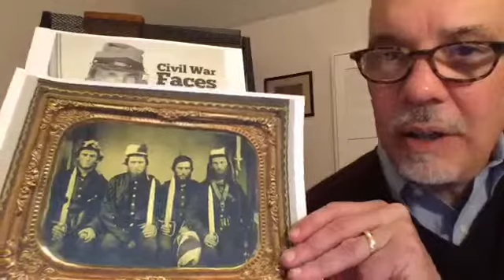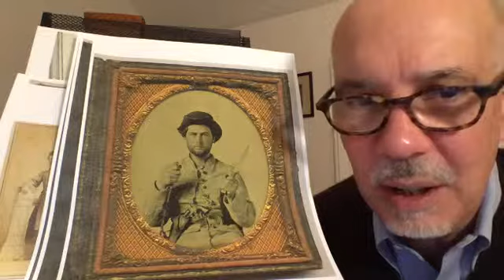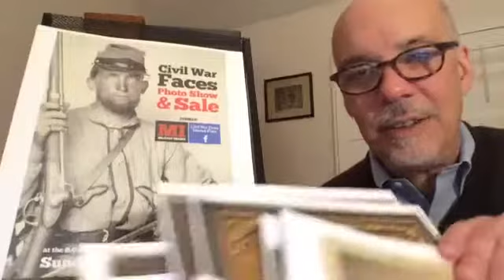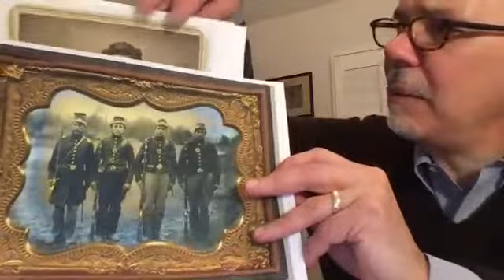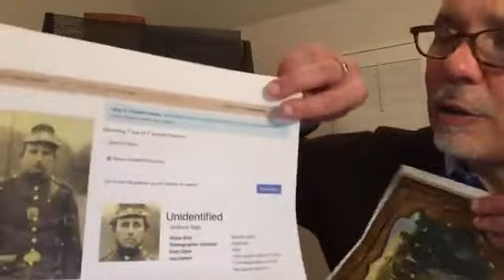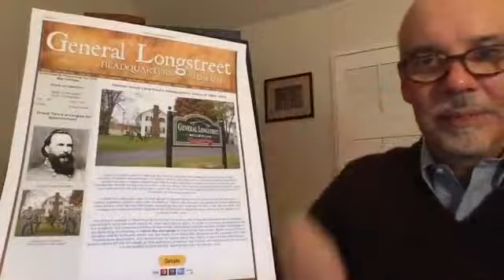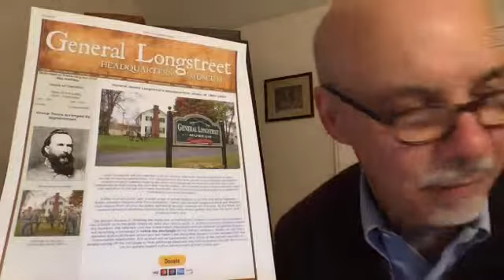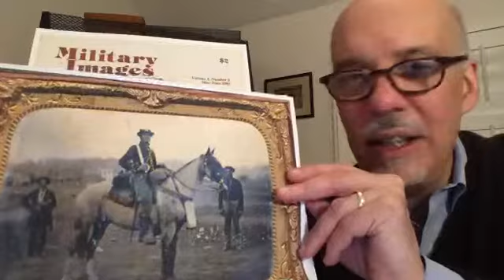Military Images Live S2E3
A review of interesting finds in the world of Civil War images, news and answers to your photo questions with Military Images Editor and Publisher Ron Coddington. The episode originally aired on Facebook Feb. 11, 2019. Military Images is America’s only magazine dedicated solely to the study of portrait photographs of Civil War soldiers.